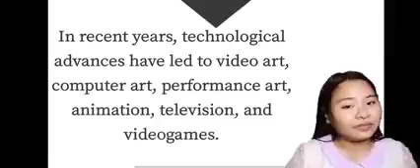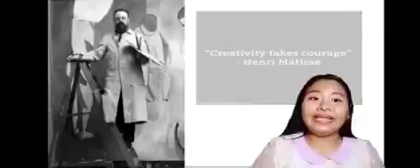ACTIVITY III-2|Arts Creation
PAGTACUNAN REGINA S.
BTLED 2-A